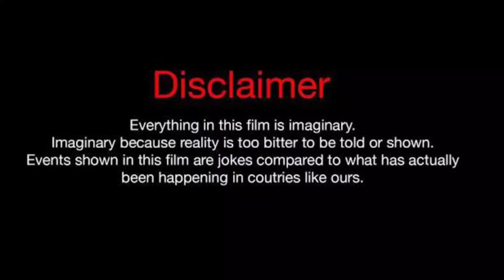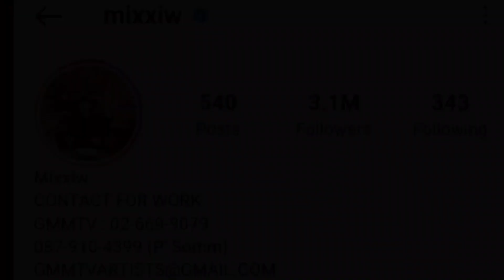Mix Sahaphap Lifestyle (Moonlight Chicken) Drama, Series, Girlfriend, Family, Wife, Biography 2023